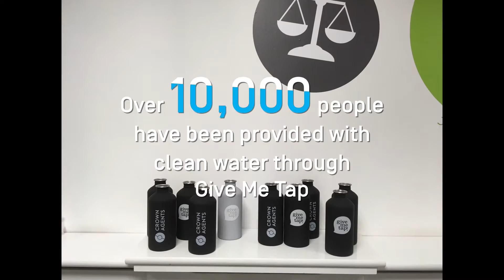Bringing water to communities in Africa with Give Me Tap!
We've partnered with Give Me Tap to eliminate polluting plastic cups and replace them with reusable drinking bottles for our staff. Every bottle purchased through Give Me Tap provides clean drinking water to a person in Africa for five years.